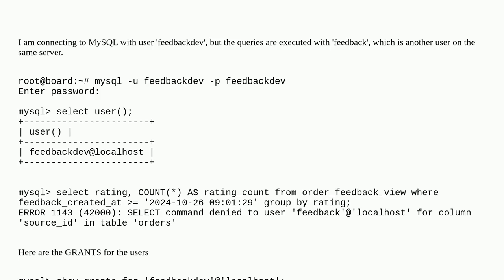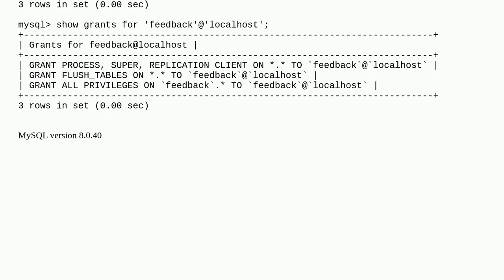MySQL queries executed with the wrong user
A special thanks goes out to the community

  mysql